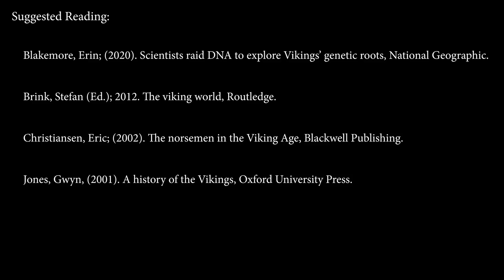Were there Black Vikings?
On this video ler us explore the evidences, if there are any, concerning sub-Saharan ancestry in Iron Age and early Middle Ages in Scandinavia.

Suggested reading by the end of this video.

Introduction - 00:00
Disclaimer - 01:42
Cultural and Ethnic Mosaic - 07:37
In Icelandic Sagas - 08:57
Anthropogenetics - 10:15
Slave Trade and Thralldom - 11:05
Representation in Cinematography - 15:40
The Term "Viking" - 18:09
Final Considerations - 20:00